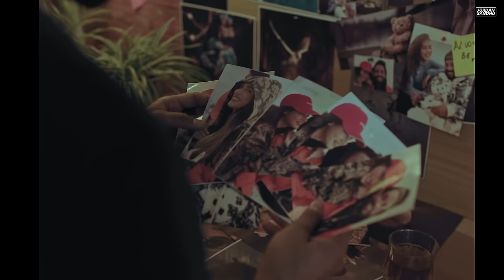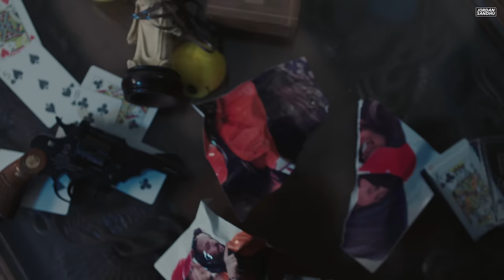Jordan Sandhu : Jis Din Da Shad Gayi | Dilpreet Dhillon | New Punjabi Songs 2021-Latest PunjabiSongs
Jis Din Da Shad Gayi : Jordan Sandhu | Dilpreet Dhillon | New Punjabi Songs 2021 Latest Songs 2021

Singer : Jordan Sandhu
Starring : Dilpreet Dhillon
Female lead : Seerat Bajwa
Lyrics : Amar Virk
Composed by : Jodha
Directed By : Bhindder Burj
Project By: Prabhdeep Singh

Instagram Reels Promotion ~ Boss Music Productions
Dilpreet Dhillon's Hair Stylist : Happy TruBarber
Label : Jordan Sandhu

🎧 Download & Listen "Jis Din Da Shadgi"

Amazon Music